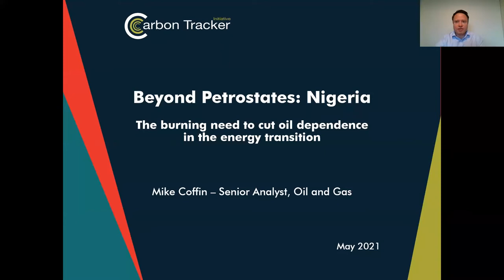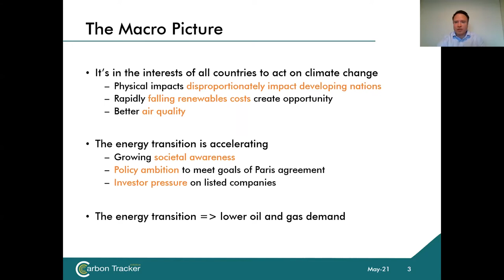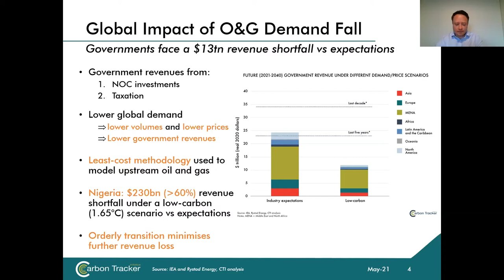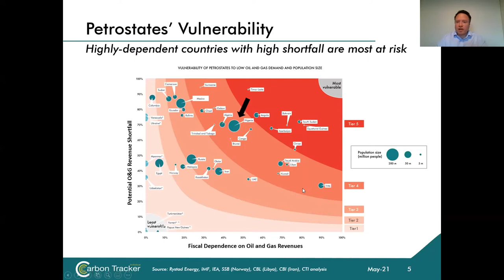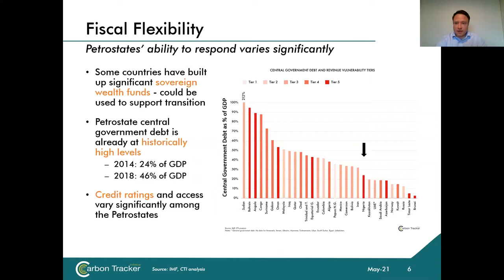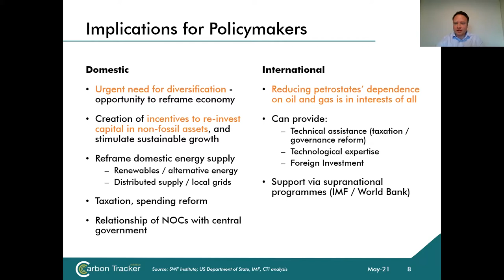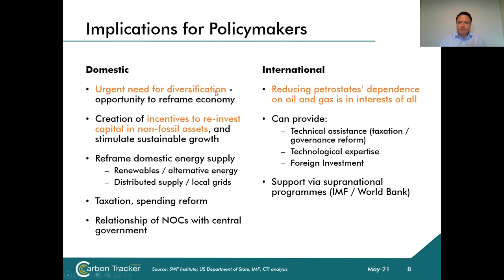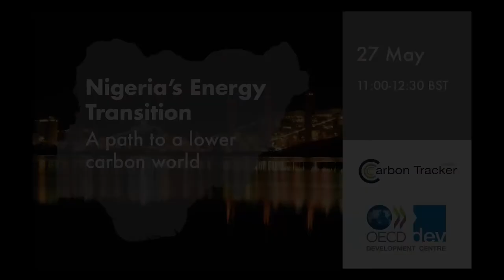How Can Nigeria Transition to a Lower Carbon Future? | Nigeria's Energy Transition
Investing in new oil & gas is putting Nigeria’s population and financial stability at serious risk. Carbon Tracker investigates many angles to this issue including relative exposure of (and implications for) national oil companies, the impact of reduced demand (and prices) on government tax take and the dependence and vulnerability of Nigeria’s fiscal budgets to reduced demand and the need for governments to proactively replace/reduce reliance on fossil fuel revenues.

The webinar will bring together a diverse panel of voices to discuss the future of fossil fuels in Nigeria drawing on the recently released report from Carbon Tracker, Beyond Petrostates, and will include a discussion on the importance of COP26.

The Carbon Tracker Initiative is a non-proﬁt organisation working to align the capital markets with the climate change policy agenda.

Carbon Tracker are applying our thinking on carbon budgets and stranded assets across geographies and assets classes to inform investor thinking and the regulation of capital markets.